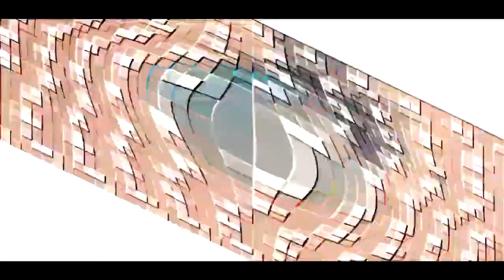THE CRAZINESS OF MARKIPLIER RAGING